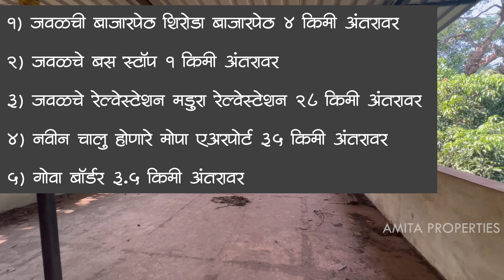वेंगुर्ल तालुक्यात रेडी येथे बीच जवळ 15 लाखात जागा आणि घर! | रेडी गणपती मंदिर जवळ | P75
🌴सिंधुदुर्गात वेंगुर्ल तालुक्यात रेडी या गावात रेडी म्हारतळे येथे 2 गुंठे वर्ग 1 जागा आणि सोबत 1100sqft घर विकणे आहे. रेडी गाव हे मुख्यता रेडीचा गणपती आणि रेडीचा समुद्र यासाठी ओळखले जाते आणि याच मुख्य आकर्षणापासुन फक्त 1.5 किलोमीटर अंतरावर आपली हि प्राॅपर्टी विकणे आहे रेडी म्हारतळे या ठिकाणी ग्रामपंचायत रोडटच हि प्राॅपर्टी आहे साधारणता 2006 मधील हे बांधकाम आहे आणि एकूणच 1100sqft बांधकाम आहे आणि जागा हि 2 गुंठे आहे पूर्णपणे एक मालकी जागा आणि घर असून अंतर्गत रचना हि हाॅल+ किचन + गेस्ट रुम + बेडरूम 1 + 1 टाॅयलेट-बाथरूम अशी आहे. घराला पाणीपुरवठा हा ग्रामपंचायत नळयोजने मधून होतो. आणि पाणी साठ्यासाठी 2000 लीटर पाण्याची टाकी घरावर आहे. घर हे स्लॅब चे आहे आणि स्लॅबवर घर मालकांनी पत्र्याचे रुफींग केलेले आहे. घरापासून जवळची बाजारपेठ शिरोडा बाजारपेठ आहे त्याचे अंतर हे 4 किलोमीटर आहे तसेच दैनंदिन वापरातील वस्तू तुम्हाला 5 ते 10 मिनिटांवर मिळुन जातील. जवळचे रेल्वेस्टेशन मडुरा रेल्वेस्टेशन 28 किलोमीटर अंतरावर आहे.आणि नव्याने सुरु होत असलेले गोवा मोपा एअरपोर्ट 35 किलोमीटर अंतरावर आहे आणि गोवा सीमा पण या जागे पासून फक्त 3.5 किमी अंतरावर आहे
▪︎जागा विकण्याचे कारण - बाहेरगावी शिफ्ट झाल्याने हि जागा सांभाळणे शक्य होत नाही त्यामुळे विकत आहे

🔺️अश्या या प्रॉपर्टी ची किंमत खालील प्रमाणे
▪︎एकूण किंमत- 15 लाख आहे
(Cost Negotiable)

🔹️Plot Details
▪︎Total 2 Guntha Land
▪︎Agricultural Land
▪︎Single Owner
▪︎1100sqft Kokani House ( कौलारु)
▪︎2006 Construction
▪︎House Plan - 1 Hall + 1 Kitchen + 1 Bedroom + Toilet Bathroom
▪︎2,000 litter water Storage Tank
▪︎Electricity Available
▪︎Water Source- Grampanchayt Water Supply

🔹Location Transportation & Connectivity
▪︎Shiroda Market 4 km Distance
▪︎Shirod Bus Stand- 4km
▪︎Nearest Railway station
(Madura Railway station- 28km)
▪︎Nearest Bus Stop - 1km
▪︎Mopa Airport -35km
▪︎Mumbai Goa Highway-  28km
▪︎Ganpati Mandir Redi - 1.5km
▪︎Redi Beach - 1.5km
▪︎Goa Border 3.5km
▪︎Shiroda Beach- 6km
▪︎Velaghar Beach - 7km
▪︎सविस्तर माहिती साईट व्हिजिट वेळी दिली जाईल

(Call Time- 9am to 6pm only for Genuine Buyers)